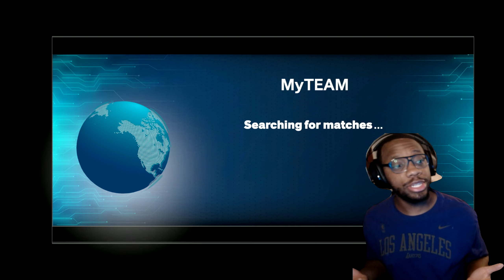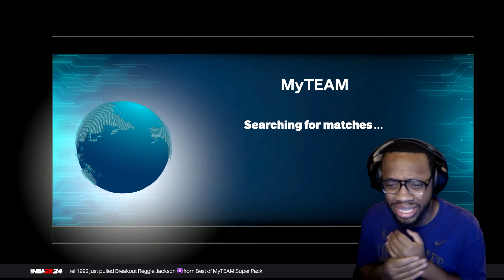NBA 2K24 My Team | Trendsetters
Welcome to my NBA 2K journey! In this video, I'll be showing you my team so far and opening some packs to add more firepower. From high-rated stars to hidden gems, I'm hoping to get lucky and find some game-changing players.